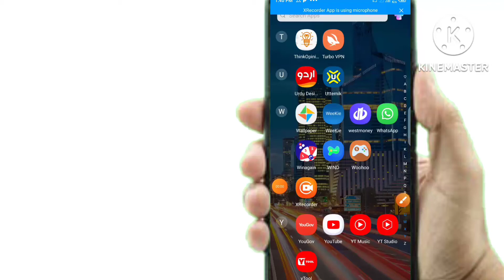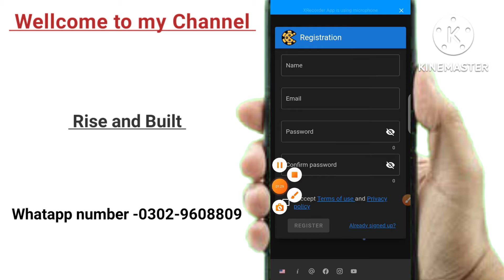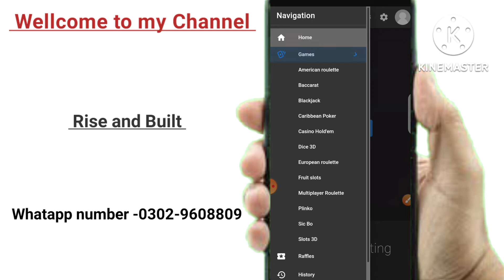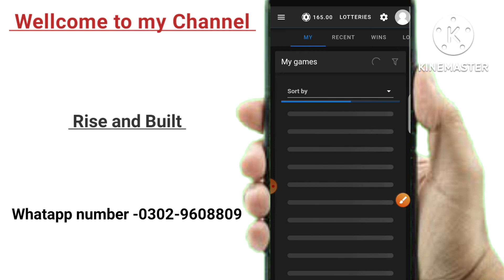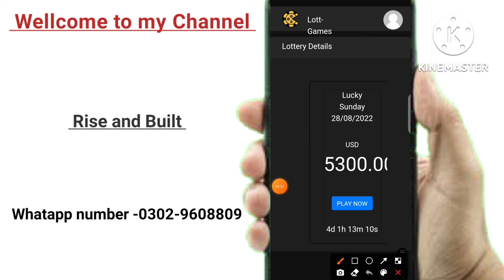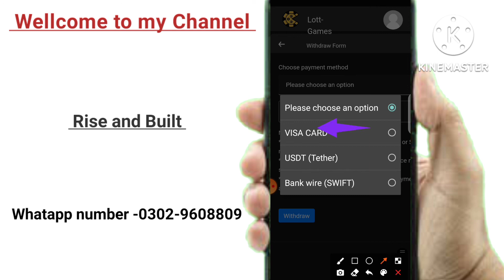Earn money online without investment 2022 | How to earn money Online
In this video you will get knowledge about new earning money app.

🎈Top Searches 🎈
🚓 Earn Money
🔋 Work from Home jobs
🔋 Earning app
🎳 Online earning
💸 Earn Money
🚀 New paytym earning app today
📀 Paytm cash
✈️ Money earning
😧 Earn Money
🥏 Easypaisa app
😆 Easypaisa website